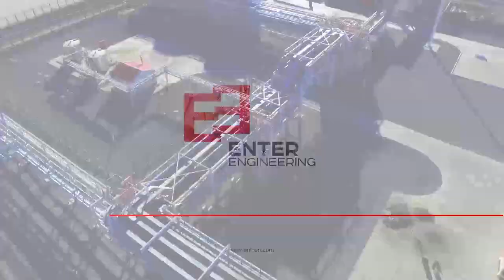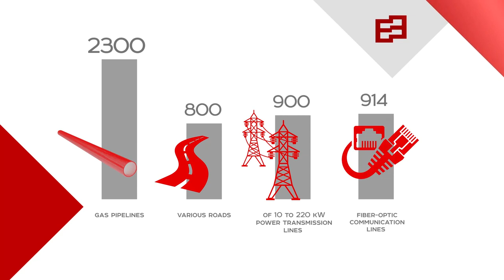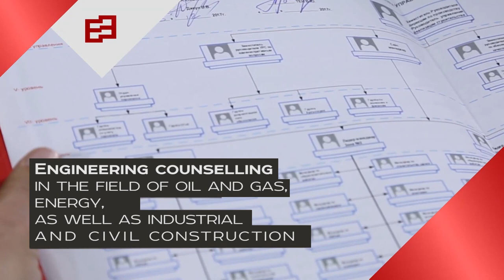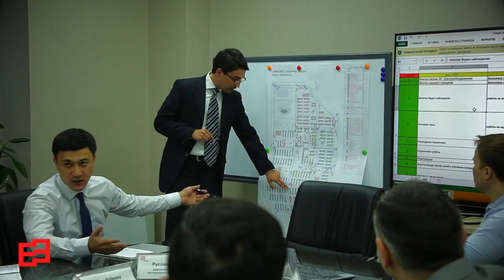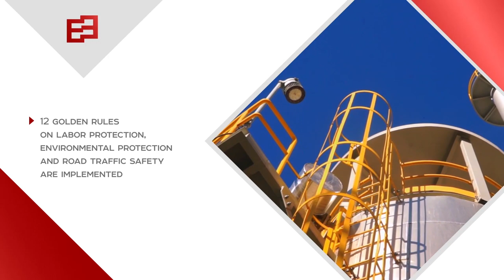ENTER ENGINEERING UZBEKISTAN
ENTER Engineering Group is specializing in the construction of industrial and technological facilities of any complexity. With its vast experience in oil and gas industry, ENTER Engineering executes EPC contracts and provides a whole range of construction works while implementing “turnkey” projects.

The Group is one of the acclaimed leaders in the field of oil and gas construction in Central Asia and Russian Federation. One of the Group’s shareholders is Gazprombank.

Among its clients are such companies as LLC “LUKOIL Uzbekistan Operating Company”, JSC “Arctic Gaz”, OJSC “Gazprom”, OJSC “Gazprom Zarubezhneftegaz”, JSC “AK Transneft”, JSC “NK Rosneft”, Hyundai Engineering and Construction, Petronas, NHC “Uzbekneftegaz” and others.